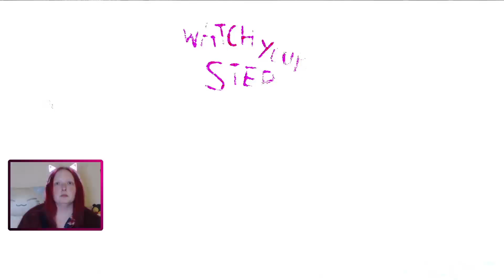Let's Play Saw 2 - Flesh And Blood [01] - Leben oder Sterben?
Tapp Junior gerät in die Fänge von Jigsaw. Um Rache an seinem Vater zu nehmen bleibt ihm nichts anders über als das Spiel von Jigsaw mitzuspielen. Dabei muss sich Tapp Junior nicht nur allerhand Fallen, sondern auch Gefangenen Jigsaws stellen.

Entwickler: Zombie Studios
Publisher: Konami
Erscheinungsjahr: 2010
Plattform: Playstation 3 und Xbox

Vorgänger:
Saw (auch auf dem Kanal)